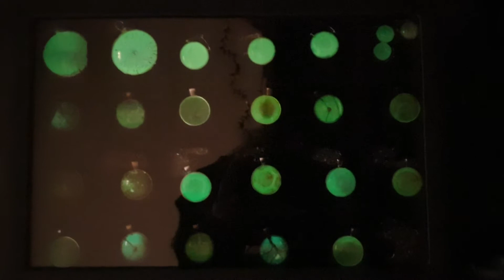AUTHOR JEWELRY GLOW IN THE DARK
AUTHOR JEWELLERY
Maria Marachowska's jewellery artworks are handmade, unique items.  The artist  creates each piece as an individual glass painting of timeless beauty, whereby the delicate, organic structures that are enclosed behind the glass like in a protective bubble, give the impression of precious natural objects.  Maria Marachowska's author jewellery skilfully combines  Art Nouveau, Renaissance and Baroque elements with modern forms of artistic expression. A further remarkable feature are her „Glow-in-the-dark“ pendants which create a mystic lighting effect through the use of special phosphorescent colors that come into effect in the dark or with black light. The stylish pieces of jewellery are suitable for unisex wear and for various age groups.

AUTORENSCHMUCK
Bei den Schmuckkunstwerken von Maria Marachowska handelt es sich um einmalige, handgefertigte Unikate. Die Künstlerin gestaltet jedes einzelne Stück als individuelle Glasmalerei von zeitloser Schönheit, wobei die filigranen, organischen Strukturen, die hinter dem Glas eingeschlossen sind wie in einer schützenden Blase, den Eindruck kostbarer Naturobjekte erwecken. Maria Marachowskas Autorenschmuck vereint gekonnt Art Nouveau-, ebenso wie Renaissance- und Barockelemente mit modernen künstlerischen Ausdrucksformen. Eine weitere Besonderheit sind dabei ihre „Glow-in-the-dark“ Anhänger, bei denen durch die Verwendung spezieller, fluoreszierender Farben ein geheimnisvoller Leuchteffekt entsteht, der in der Dunkelheit bzw. bei Schwarzlicht zur Wirkung kommt. Die stilvollen Schmuckstücke können unisex getragen werden und sind für alle unterschiedlichen Altersgruppen geeignet. Text: Iris Weirich